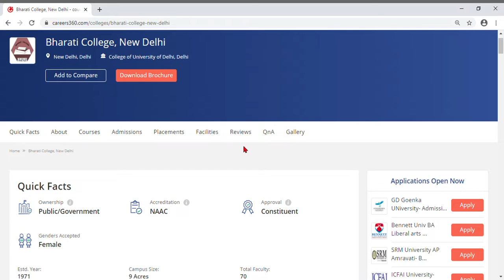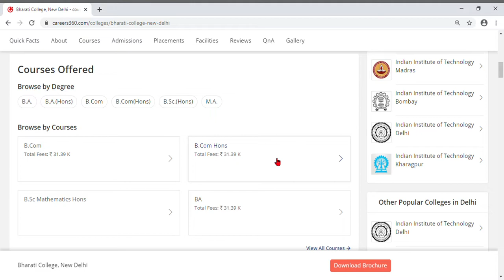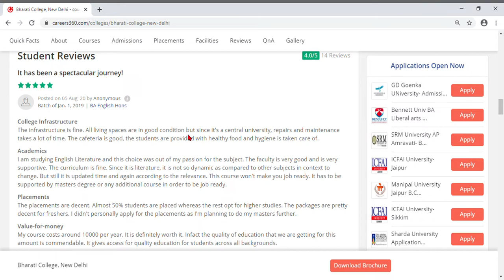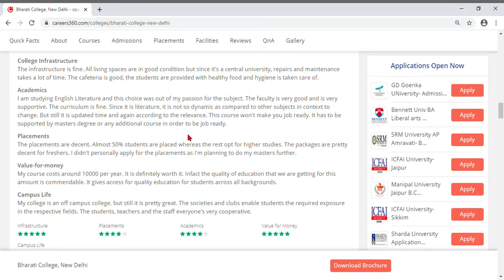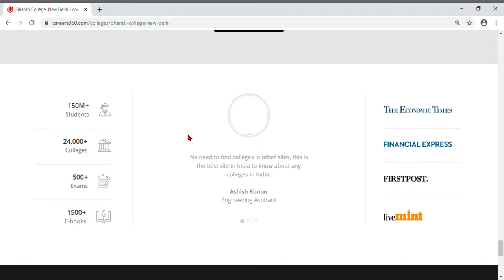Bharati College, New Delhi - courses, fee, cut off, ranking, admission & placement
Indian tutor

Cook With Veebul

My YouTube channel's :

1.

bharati college du,
bharati college delhi university,
bharati college dance,
bharati college of nursing bangalore,
bharati college reviews,
bharati college mandya,
bharati college fest,
bharati college du review,
bharati college delhi,
bharati college alumni,
bharati vidyapeeth college of ayurveda pune,
bharati vidyapeeth college of architecture pune,
bharati vidyapeeth college of architecture navi mumbai,
gyan bharti college bhubaneswar,
bolpur visva bharati college,
bharat bangla college,
bal bharati college,
bolpur visva bharati college admission,
visva bharati college,
bharat bangla college movie,
bidya bharati college,
bharati vidyapeeth medical college pune campus,
bharati college du tour,
vidya bharati college dance,
bharati vidyapeeth dental college pune,
bharati vidyapeeth college of engineering pune,
bharati vidyapeeth college of engineering new delhi,
bharati vidyapeeth college of engineering navi mumbai,
bharati vidyapeeth engineering college kharghar,
bharati vidyapeeth college of engineering kolhapur,
bharati vidyapeeth college of engineering,
bharati vidyapeeth college of engineering pune campus,
bharati vidyapeeth college of engineering pune review,
bharati college fest 2019,
bharati vidyapeeth college of fine arts pune,
bharati vidyapeeth medical college sangli hostel,
bharati vidyapeeth law college pune hostel,
jain vishva bharati college ladnun,
bharati vidyapeeth junior college,
jai bharati college,
rabindra bharati college kolkata